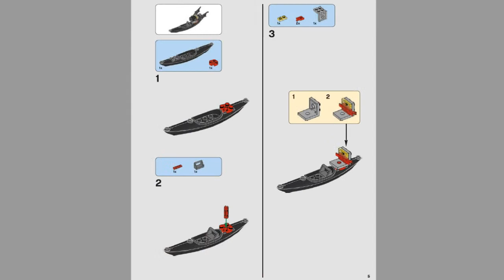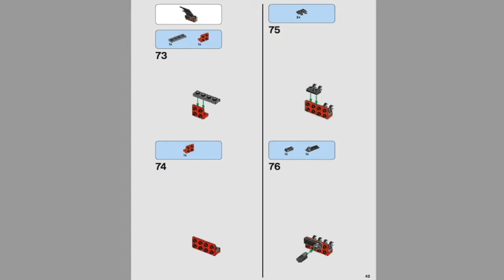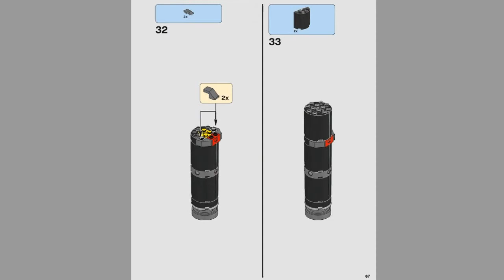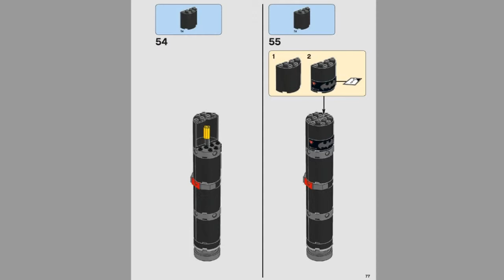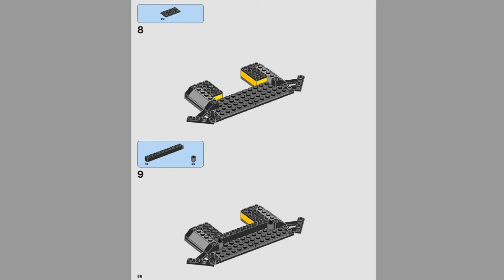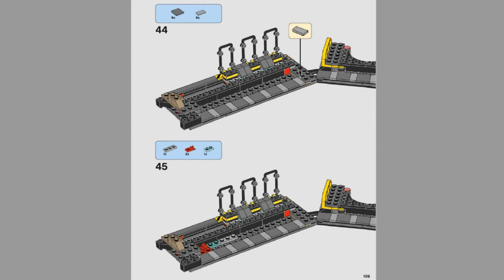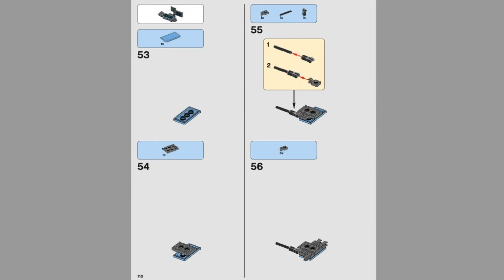LEGO Batman Movie 2018 THE BAT-SPACE SHUTTLE 70923